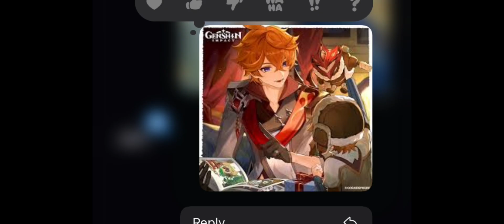My friend guesses Genshin impact characters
OCs included/mentioned in this video:
-Me (creators)
-J (creator’s friend

Apps used:
Gacha life 2
CapCut
iMessage
IbisPaint X (for thumbnail)
TikTok (for sound)